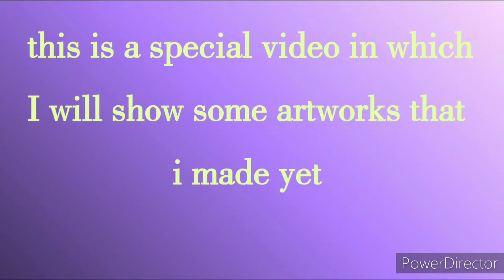25 recent art work collection/150 subscribers special video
I Will upload more content everyday.